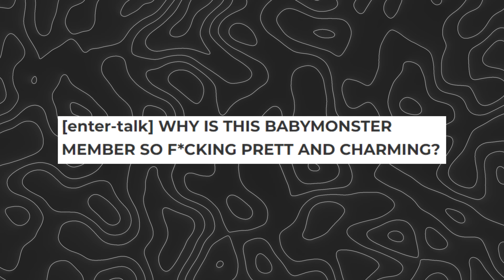[SOJUWOON] BABYMONSTER's Secret Weapon: BABYMONSTER's Rising Visual Queen, Ruka| Kpop News🌟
Explore the meteoric rise of Ruka, a captivating member of BABYMONSTER, whose stunning visuals and undeniable charm have captured the hearts of fans and netizens alike. From her elegant features to her unique appeal, discover how Ruka is redefining beauty standards in the dynamic world of K-pop.

Key Points:
1. Ruka's Stunning Debut 💫:
Since BABYMONSTER's official debut in April 2024, Ruka's mesmerizing visuals have garnered widespread attention. A post on the online forum Nate Pann highlighting her captivating charm sparked admiration from fans and netizens, propelling her into the spotlight.

2. Distinct Beauty and Charm ✨:
Amidst comparisons to K-pop icons like Jennie and Lisa, Ruka's elegance and allure have stood out. Fans praise her unique appeal and note her resemblance to Korean beauty standards despite being Japanese. Her beauty grows more captivating upon closer inspection, setting her apart from her peers.

3. BABYMONSTER's Journey 🎶:
BABYMONSTER's debut with all seven members marked a significant milestone in their journey. Their debut mini-album "BABYMONS7ER," featuring the title track "SHEESH," garnered global attention. Ruka's rising popularity complements the group's vibrant dynamic, contributing to their growing fame.

Ruka's rising popularity within BABYMONSTER reflects her undeniable talent and charisma, reshaping perceptions of beauty in the K-pop industry. As fans celebrate her elegance and charm, Ruka's impact on BABYMONSTER's journey signifies a promising future for the group and a shift in beauty standards within K-pop.